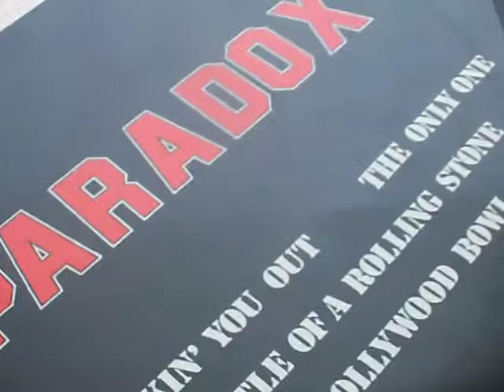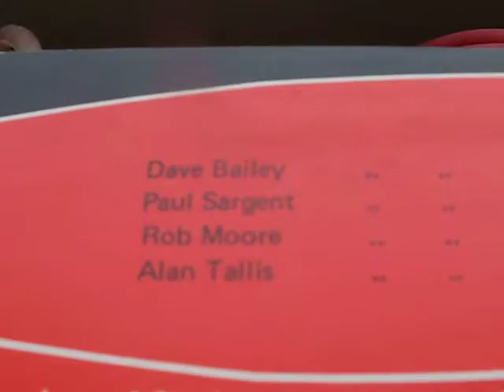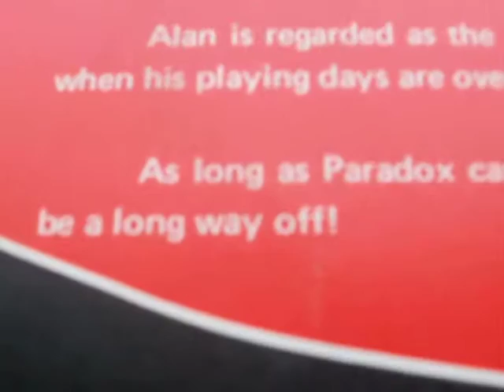PARADOX,HOLLYWOOD BOWL,EP,1979,UNKNOWN,POWERPOP.INDIE,PUNK,NEW WAVE,DIY,TANK,ROCK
PARADOX,HOLLYWOOD BOWL,EP,1979,RARE,UNKNOWN,POWERPOP,PUNK,NEW WAVE,DIY,TANK,RECORDS,ROCK,POP